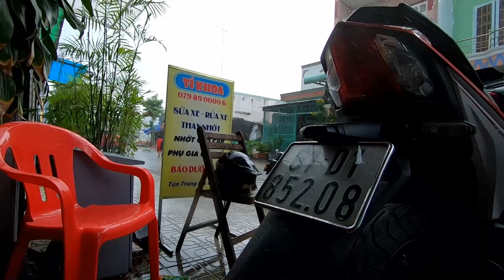Gắn heo " bờ-dem-bô" cho WINNER - ĐẸP VÀ SANG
Phương tiện: WINNER 150
Máy quay: Iphone 7plus, SJCAM 4000 Wifi
Phần mềm dựng video: Corel videoStudio X7 PRO
💓Chúc các bạn xem video vui vẻ!💓